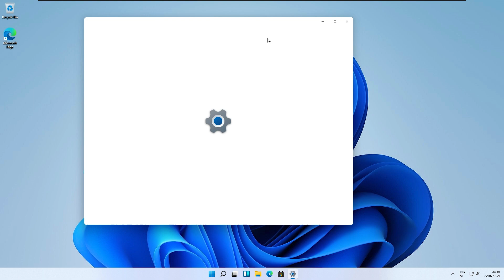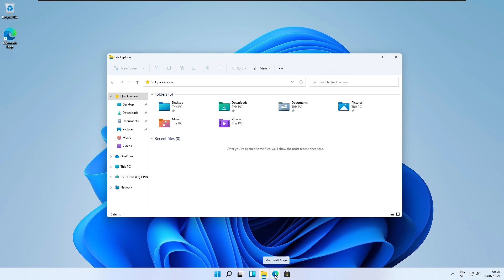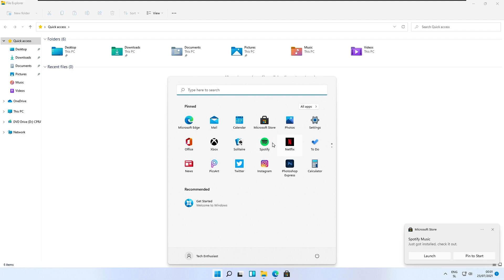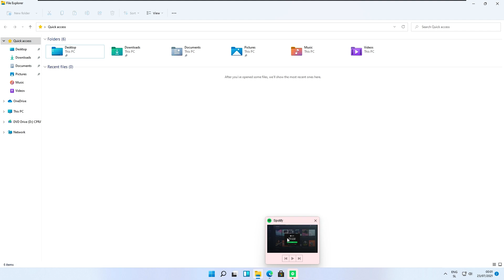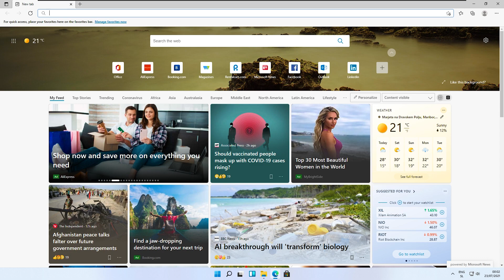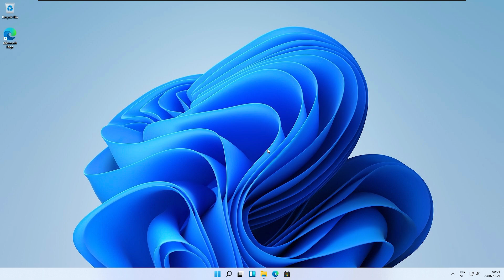Windows 11 build 22000.100: New icons flyout, red backplate of app icon, new animations in Store...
Windows 11 build 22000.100 hands-on video with every major change like New icons flyout,  red backplate of app icon, new animations in Miscrosoft Store and more!

Artist: tubebackr
Track: No Regrets